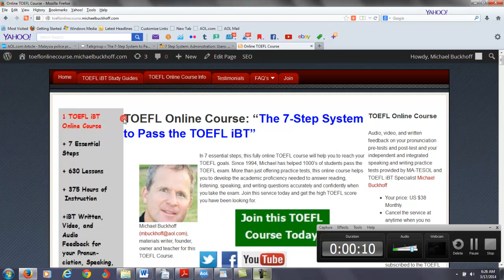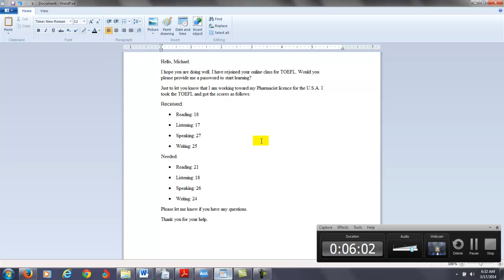Online TOEFL Course Comments to AK: "I still need to improve reading and listening sections."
Hello, Michael.
I hope you are doing well. I have rejoined your online class for TOEFL. Would you please provide me a password to start learning?
Just to let you know that I am working toward my Pharmacist licence for the U.S.A. I took the TOEFL and got the scores as follows:
Received:
Reading: 18
Listening: 17
Speaking: 27
Writing: 25
Needed:
Reading: 21
Listening: 18
Speaking: 26
Writing: 24